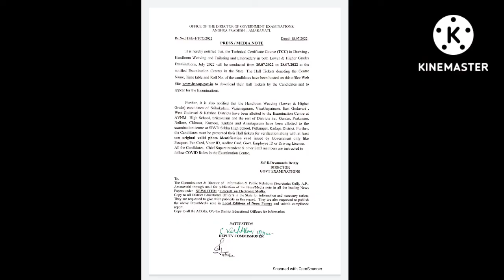TTC July 2022 hall tickets / TCC July 2022 hall tickets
Hi friends
I love to drawing with pencil shading and watercolor painting, wall design acrylic colour painting.

Thanks